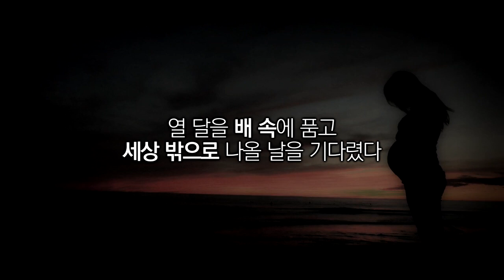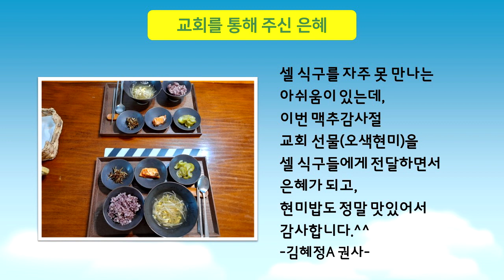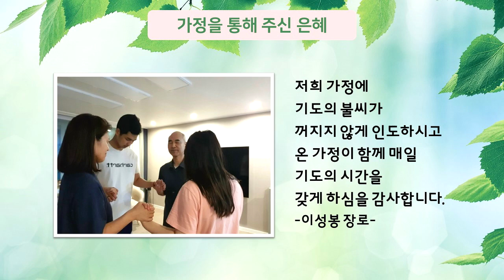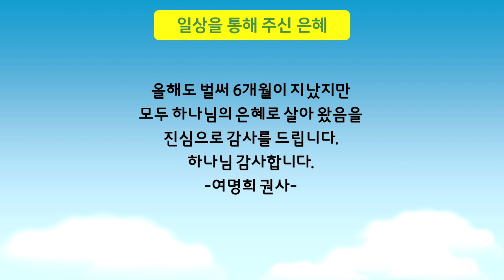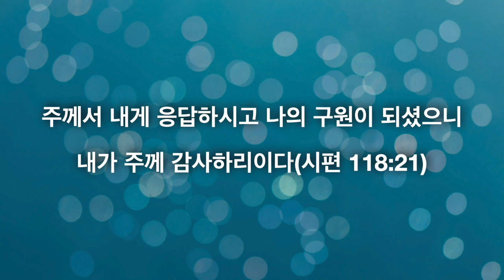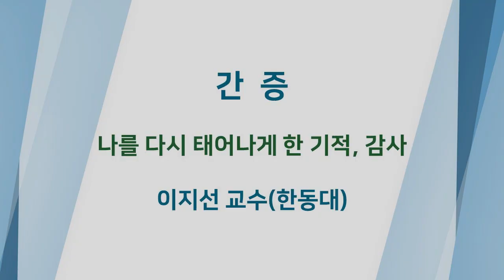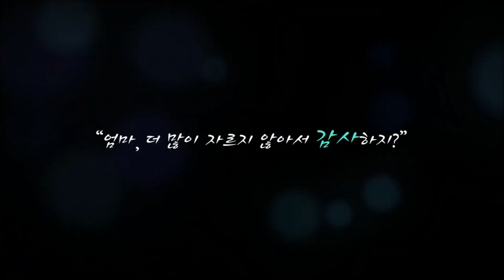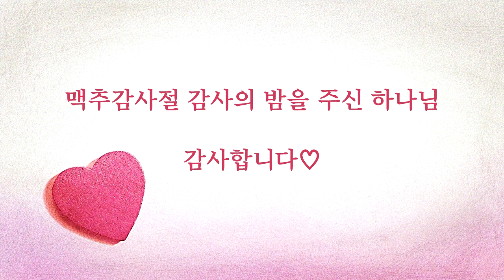2021 맥추감사주일 감사의 밤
감사의 노래(민로아 선교사)
감사 나눔
감사할게 정말 많아요(초등부)
그 사랑 감사해(청년중창단)
나를 다시 태어나게 한 기적, 감사(이지선 교수/ 한동대)
행복(연합중창단)